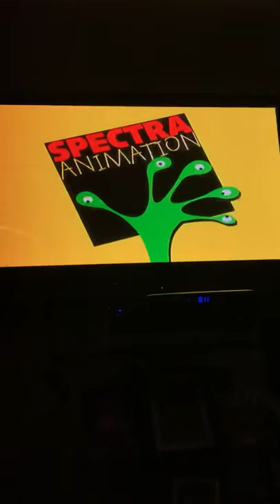Toopy And Binoo Credits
Ending Of Binoo’s Birthday 🍰🎂